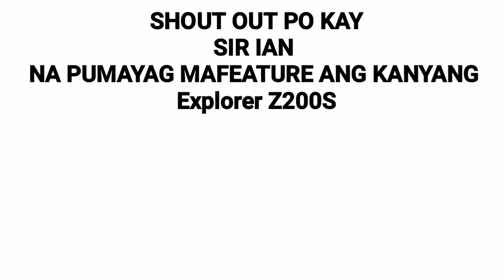MOTORSTAR EXPLORER Z200S PINAKA MALUPIT NA SIT-UP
MOTORSTAR EXPLORER MALUPIT NA SIT-UP NI SIR IAN, @emanwheeltv2854 SUBRANG GANDA NG KANYAN DECALS AT ACCESSORIES.